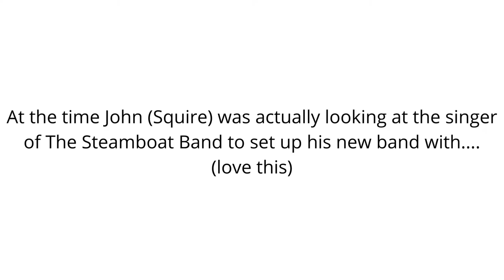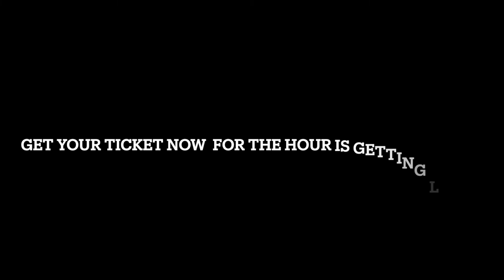Chris Helme with support from VICKY Williams, the Irish Club, Warrington Friday March the 11th 2022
Promotional Video for Chris Helme with support from VICKY Williams, the Irish Club, Warrington Friday March the 11th 2022